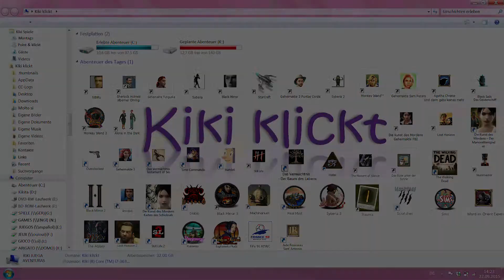JADE ROUSSEAU - Let's Play Full Walkthrough & Lösung - 2/6 [Deutsch] ~ Ein Besuch im Kloster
Das Wühlen im Mülleimer hat uns auf eine Spur gebracht, die ins nächstgelegene Kloster führt. Dort schauen wir uns in der Bibliothek um...